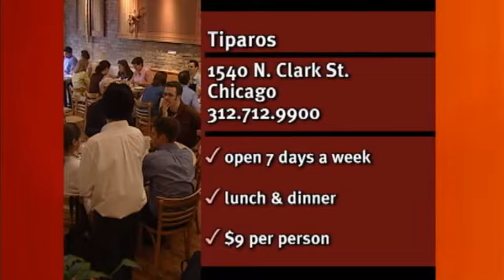S01E02: Check Please Tiparos 10/9/2001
For more Chicago All-You-Can-Eat Options, Restaurants, Reviews, Menus, and more Tiparos has served authentic Thai cuisine for fifteen years, enticing diners with delicious entrees, homemade desserts and prompt service in a warm and friendly atmosphere.

Old Town
1540 N. Clark Street
Chicago, IL 60610
Premiered 10/9/2001